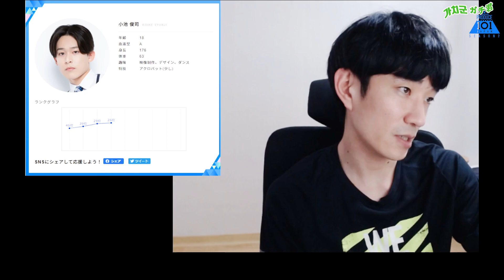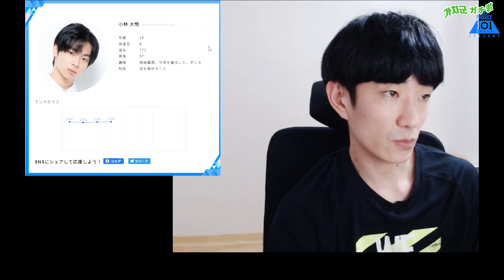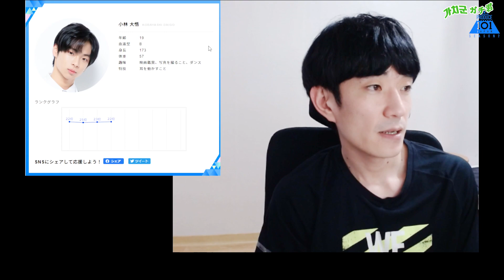(한국어)프듀재팬시즌2리뷰 [21~30위 디테일 어드바이스]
(KOR)(JPN)(ENG) 자막 있으니 설정해서 보시면 됩니다.

안녕하세요. 음악설명가 가치입니다.
오늘은 현재 시점(5.17) 21~30위의 멤버들에게 어드바이스를 해보았습니다.

0:11 YUTA
1:31 KEN
2:31 KENTA
3:39 HIKARU
4:49 SYUNJI
6:16 JIN
8:48 MIZUKI
9:49 KAIHO
11:50 DAIGO
12:54 TOMA

새벽 3시까지 (축구 보기 전까지..)
모든 멤버의 코멘트 영상을 올리는 것이 목표입니다...